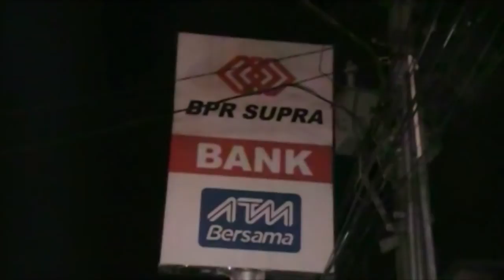BANK SUPRA CISAAT TERBAKAR